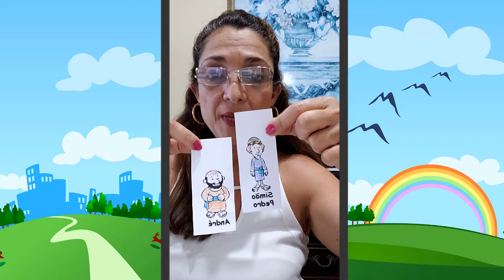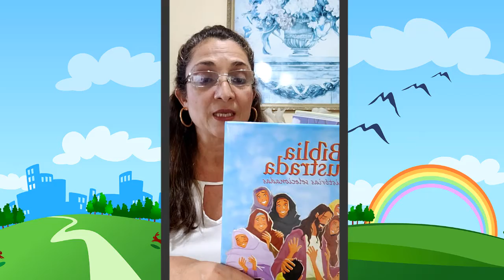Igreja Presbiteriana de Botafogo - EBD - Classe Amigos de Jesus 03/05/20 🤝 🚸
Escola Bíblica Dominical - Aula 03/05/20  📚 ⏰
Classe Amigos de Jesus  🚸

Se você ainda não nos conhece, quando tudo passar, venha nos fazer uma visita!

Nosso Endereço:
Rua da Passagen, 91 - Botafogo - Rio de Janeiro - RJ

Nossos Encontros:
📌 Domingo
10h30min – Culto Matutino
18h00min – Culto Vespertino

📌 Terça-feira
19h00min – Palavra e Oração

📌 Quarta-feira
15h00min – Palavra e Oração

📌 Sexta-feira
15h00min – Encontro com a Bíblia